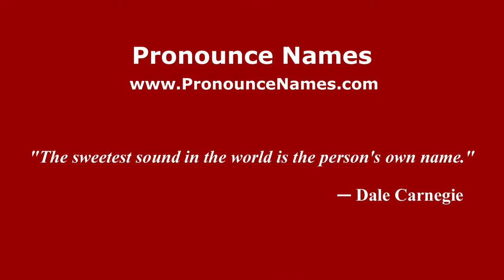How to pronounce Andrea Occhipinti (Italian/Italy) - PronounceNames.com